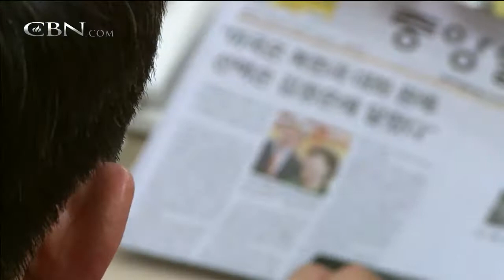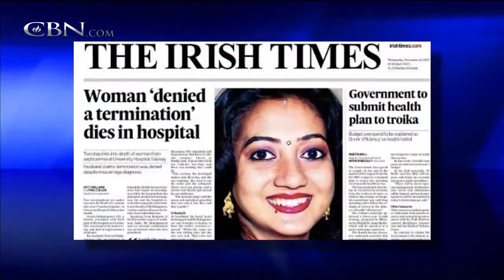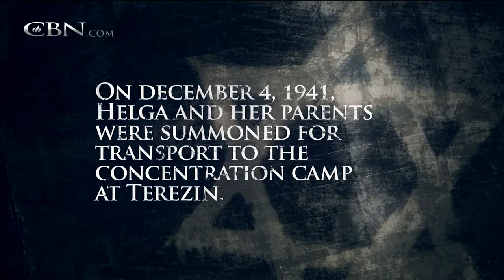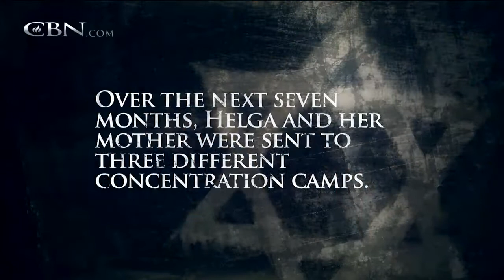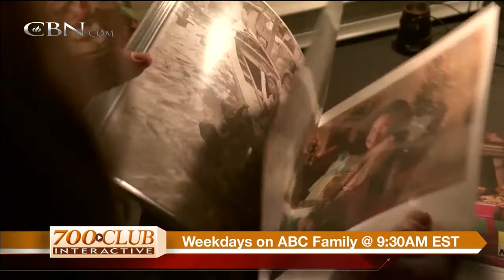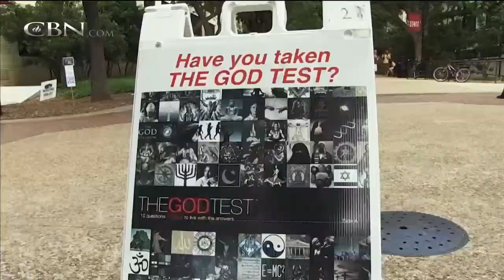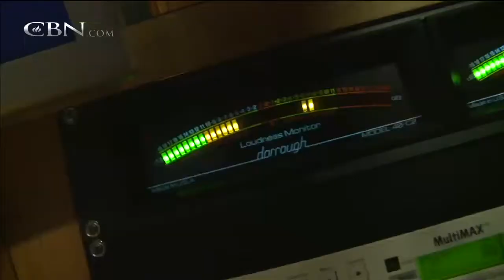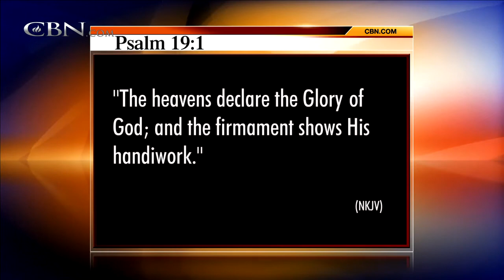The 700 Club - April 26, 2013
Holocaust survivor Helga Weiss, tells her horrific story through the pages of her diary. Plus, Author and pastor Rice Broocks shares the importance of celebrating the evidence of God in an age of uncertainty.